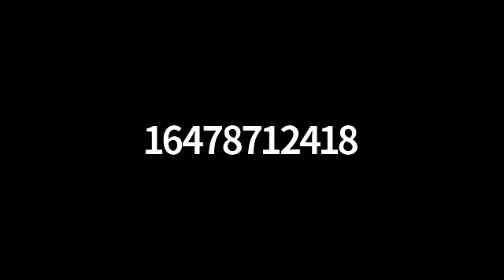TZEH ULMAD - " A Good Eye" by Reb Boruch Reis - 3 Sivan 5782